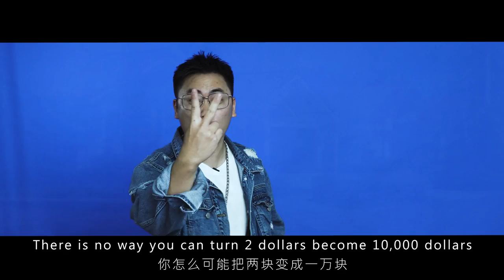SCAMS IN ASIA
BEWARE BEWARE THEY'RE EVERYWHERE! But it won't be as much a scare compared to our concern and care~ :DD
(PLUS! We've included bloopers at the end for extended viewing pleasures :)

Starring:
Keiji @Umeandhara